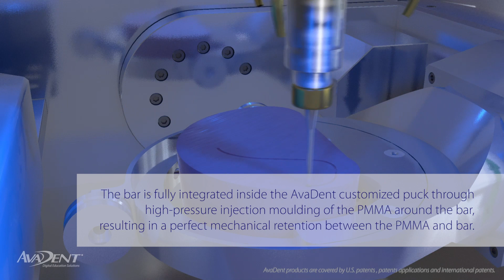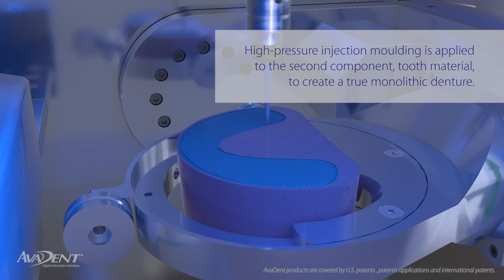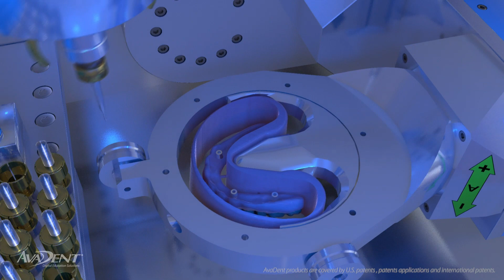True Monolithic AvaDent Hybrid 3D Ti Bar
AvaDent’s next big step into digital dentistry is the true monolithic hybrid with integrated 3D printed Titanium honeycomb bar. Using AvaDent XCL-technology this is the world’s first lightweight and ultimate strength hybrid, that still resists tooth pop off and delamination.